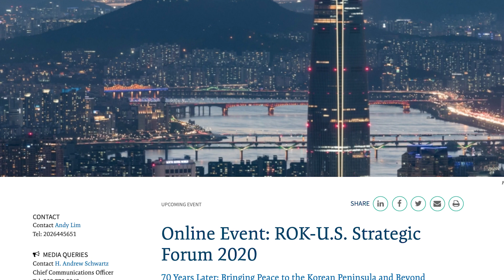ROK-U.S. Strategic Forum 2020: The Future of U.S.-ROK Alliance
Join the CSIS Korea Chair on June 25 for CSIS's ROK-U.S. Strategic Forum 2020 to learn about technology trends, political uncertainties, and how we as allies need to reform and modernize the United States' relationship with South Korea.